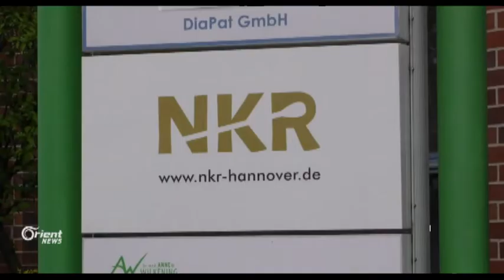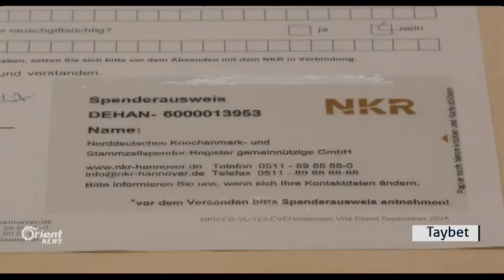Li Almanya zarokê nexweş Zîwar Şêxo alîkariya kurdan dixwaze